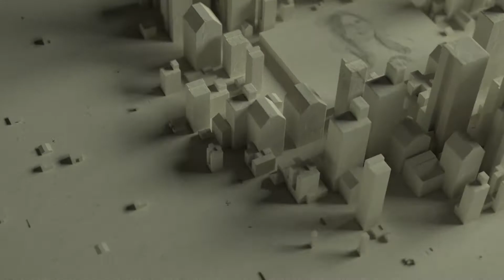Diretamente da Itália, Por onde anda você?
O Brasil também é feito por imigrantes e são várias as cidades e estados que abrigam essas famílias. Uberlândia é uma delas. No quadro “Por Onde Anda Você”, Nathália B. Abate Rotelli nos conta algumas curiosidades e costumes que unem ambas as culturas.